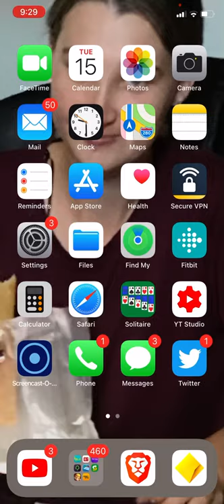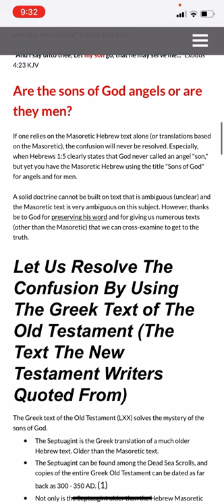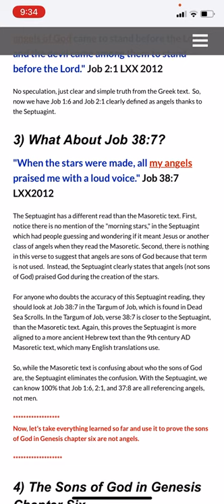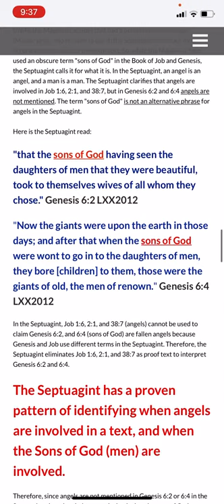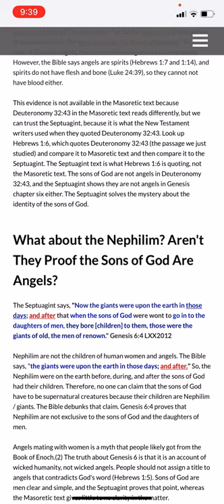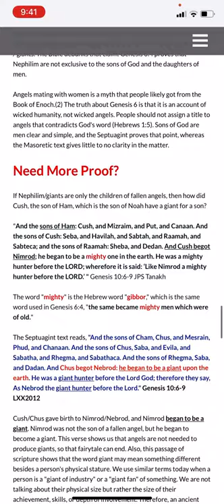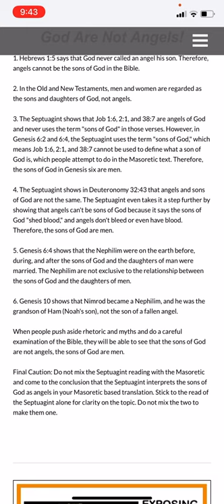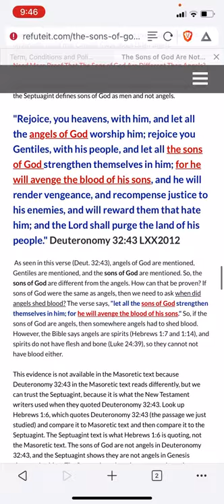Are Angels Sons of Man?.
Made this due to the man on Alans show yesterday saying stuff about sons of man being angels.

( made video from this one)

Other links for further reading..